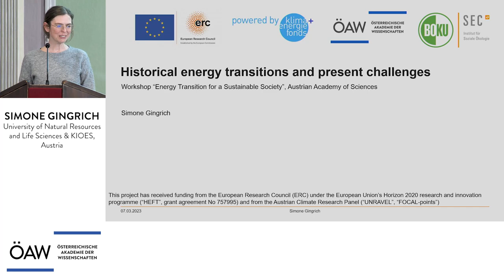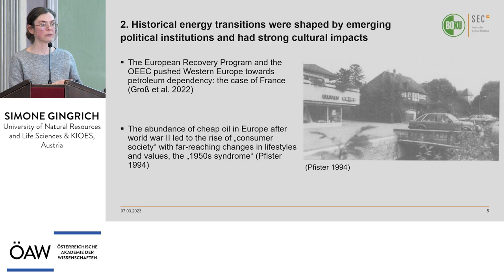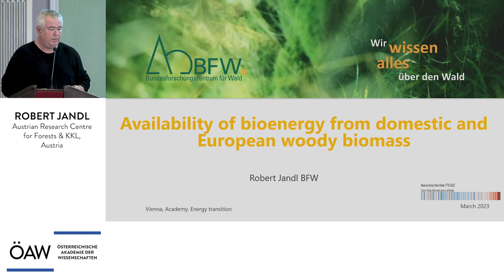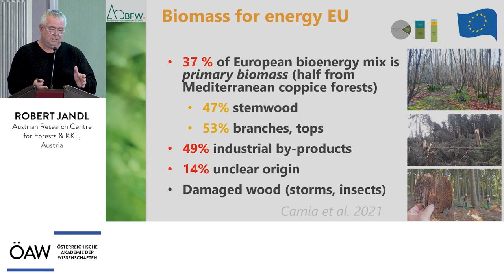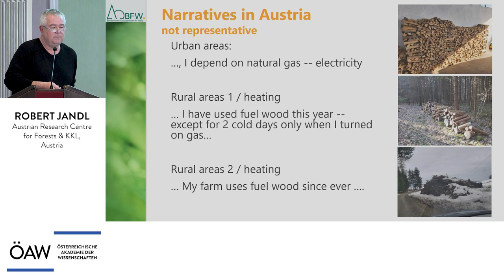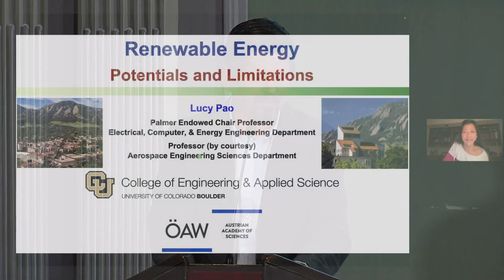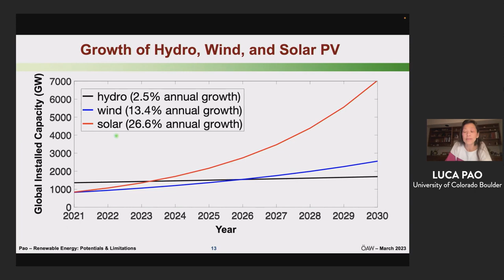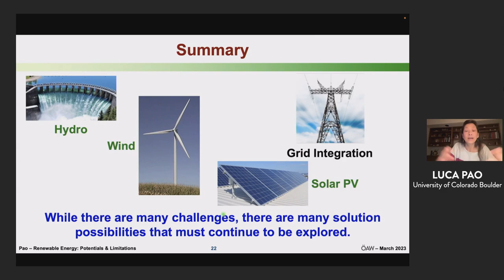Symposium: Energy Transition for a Sustainable Society PART 1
Providing sufficient energy while minimizing climate impacts has become an essential challenge for our society. At the Austrian Academy of Sciences, a working group has jointly formed between the Commission for Interdisciplinary Ecological Studies (KIOES) and the Climate and Air Quality Commission (KKL) to explore the situation in Austria and Europe regarding pathways of a sustainable energy transition. The working group has been inviting top experts to provide their opinions and views on multiple different aspects – from energy provision, transport, respectively transmission, and storage to energy services, decent living and social innovation related to energy.

00:00:00-00:19:48 Introduction
00:19:50 Simone Gingrich: Historical energy transitions and present challenges
00:47:07 Robert Jandl: Availability of bioenergy from domestic and European woody biomass